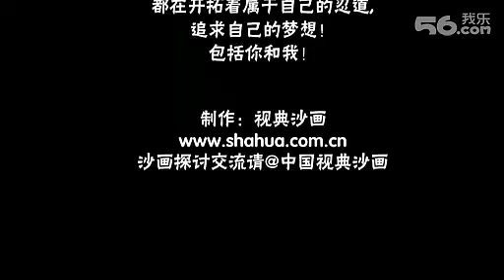Vẽ các nhân vật trong phim Naruto bằng tranh cát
Ôi! Coi họ vẽ kìa! Đẹp thế cơ đấy ! có ai vẽ được ko!!???
Mik bái phục